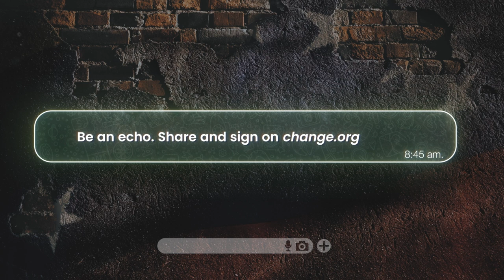"I had to burn the electoral records" | Stephanie Sigman | Be an ECHO for VENEZUELA.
Actress Stephanie Sigman voices Nereida, a Venezuelan woman who was a polling station member and is the mother of a 2-year-old girl. Out of fear, she now wants to leave the country. Although she was forced to burn the election record, she managed to take a photo of it and send it to the platform.